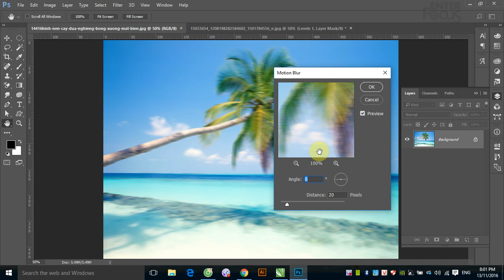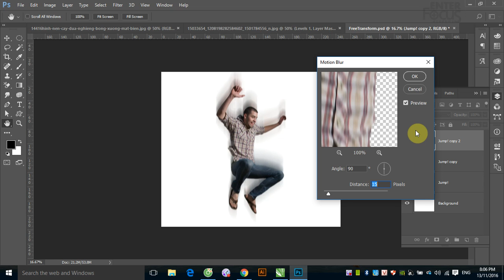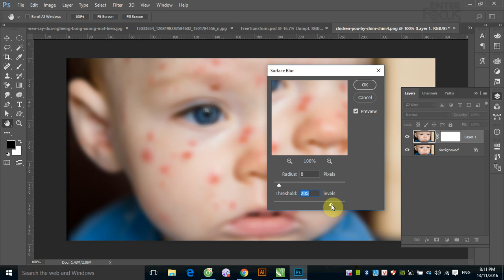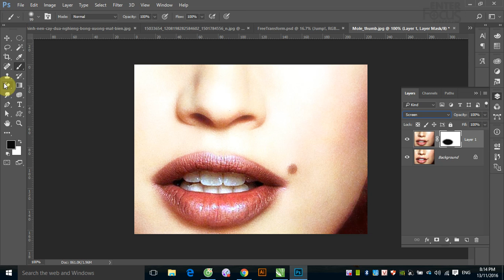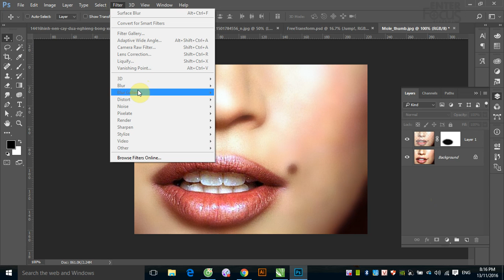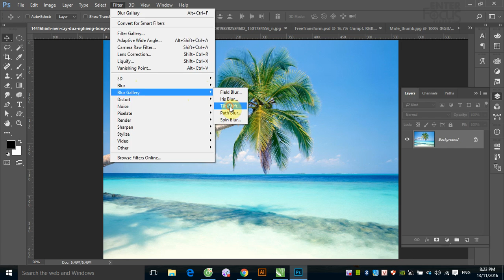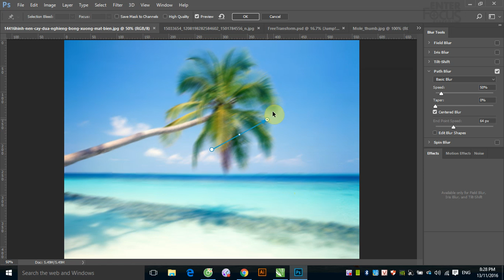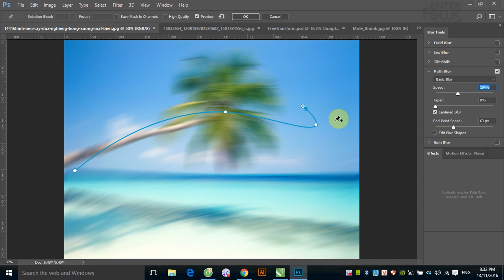Học Photoshop: Làm việc với nhóm bộ lọc Blur trong Photoshop